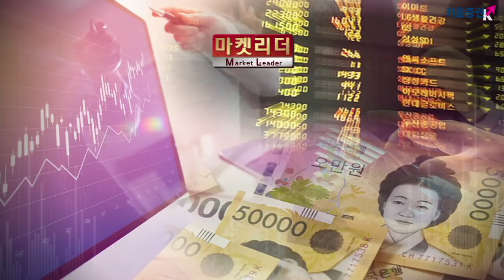[주식투자] 이진우 소장의 마켓리더 / ​실적시즌 본격화, 코스피 잠잠?​ (with.황세운 자본시장연구원 연구위원/19.04.23)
글로벌 경기 침체 우려...극복할까?
글로벌 경기의 침체국면은 올해 연말까지 지속될 가능성이 높음
미국과 유럽은 정점으로부터 하락을 시작하고 중국은 완만한 침체를 지속
특히 독일의 경기 침체가 뚜렷해지고 있음

정부의 3대 분야 중점 육성은 무엇이고, 체크 포인트는?
정부 주도산업 육성보다는 민간역량 강화 지원 필요
스타트업 및 혁신벤처기업 가능한 산업환경의 개선에 초점을 두고 이를 위해 과감한 규제 완화를 우선적으로 추진하기로 함
이진우 GFM 투자연구소장, 황세운 자본시장연구원 연구위원​
「좋아요」와 「구독」  잊지 말고 눌러주세요